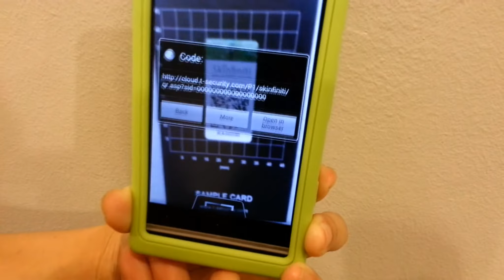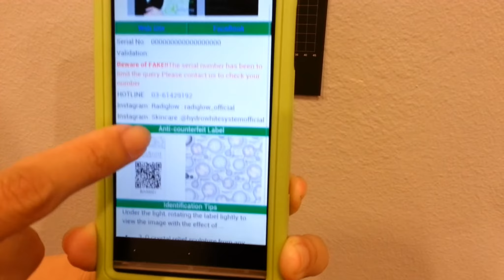Cara-cara Mengenalpasti Label Skinfiniti